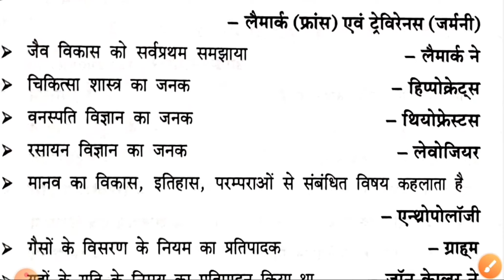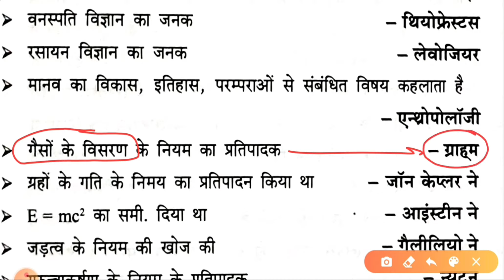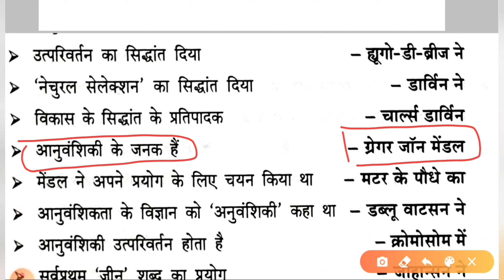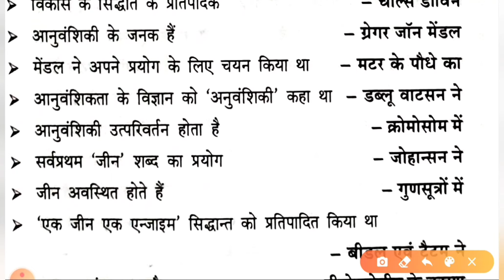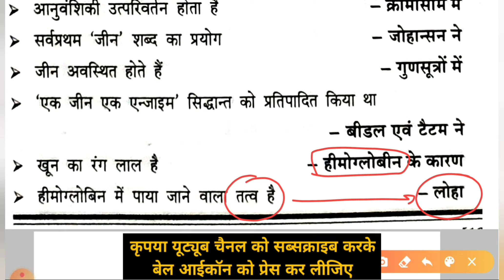#1 सामान्य विज्ञान Science || Physics Chemistry Biology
इस वीडियो के माध्यम से जूनियर_हाईस्कूल_शिक्षक_भर्ती_2021 में 50 नंबरों के अनिवार्य_प्रश्न_पत्र सामान्य_ज्ञान की तैयारी कराई गई है। यह सारे प्रश्न बहुत ही ज्यादा महत्वपूर्ण_प्रश्न है जो बार-बार आपकी परीक्षा में पूछे जाते हैं। वीडियो को एक दो बार देखकर इन सारे इंपॉर्टेंट_प्रश्नों को आप रट सकते हैं।

सामान्य विज्ञान
विज्ञान
विज्ञान विषय
जूनियर शिक्षक भर्ती 2021 सामान्य विज्ञान जूनियर शिक्षक भर्ती 2021 सामान्य ज्ञान
जूनियर शिक्षक भर्ती 2021 विज्ञान के महत्वपूर्ण प्रश्न
जूनियर शिक्षक भर्ती के लिए विज्ञान के महत्वपूर्ण प्रश्न
उत्तर प्रदेश एडेड विद्यालय भर्ती 2021 विज्ञान के महत्वपूर्ण प्रश्न
SCIENCE
GK
GS
GS
junior super tet science
junior super tet 2021 science
general science
जूनियर शिक्षक भर्ती 2021 अनिवार्य प्रश्न पत्र विज्ञान के महत्वपूर्ण प्रश्न
सामान्य विज्ञान इन हिंदी
मोस्ट इंपोर्टेंट क्वेश्चन साइंस
जनरल साइंस
फिजिक्स
केमेस्ट्री
बायोलॉजी
बॉटनी
भौतिक विज्ञान
रसायन विज्ञान
वनस्पति शास्त्र
जीव विज्ञान
physics
chemistry
biology
julogy
botany
bio
विज्ञान जूनियर शिक्षक भर्ती 2021
साइंस फॉर जूनियर टीचर वैकेंसी 2021
साइंस फॉर सुपर टेट 2021
जूनियर शिक्षक भर्ती 2021 में विज्ञान विषय के महत्वपूर्ण प्रश्न
मोस्ट इंपोर्टेंट क्वेश्चन फॉर साइंस सब्जेक्ट
साइंस
साइंस क्वेश्चन
साइंस सब्जेक्ट मोस्ट इंपोर्टेंट क्वेश्चन
aided junior shikshak bharti science
junior teacher exam 2021 science
up junior teacher vacancy 2021
up aided junior high school teacher vacancy 2021

junior added school vacancy
जूनियर एडेड विद्यालय शिक्षक भर्ती
जूनियर शिक्षक भर्ती नोटिफिकेशन
जूनियर शिक्षक भर्ती योग्यता
जूनियर हाईस्कूल शिक्षक भर्ती
junior added vacancy 2021 syllabus
junior super tet syllabus
जूनियर हाई स्कूल सिलेबस
जूनियर हाई स्कूल वैकेंसी
जूनियर सुपर टेट सिलेबस
जूनियर शिक्षक भर्ती लेटेस्ट न्यूज़
सहायता प्राप्त जूनियर हाई स्कूल भर्ती 2021 जूनियर हाई स्कूल
एडेड जूनियर हाईस्कूल शासनादेश
एडेड जूनियर हाईस्कूल शासनादेश सिलेबस
एडेड जूनियर विद्यालय शिक्षक भर्ती 2021
जूनियर भर्ती लेटेस्ट न्यूज़
junior shikshak bharti 2021 yogyata
जूनियर भर्ती योग्यता
यूपी एडेड जूनियर हाईस्कूल सहायक शिक्षक भर्ती 2021
up junior shikshak bharti 2021
junior high school Eligibility
uptet news today
junior bharti news